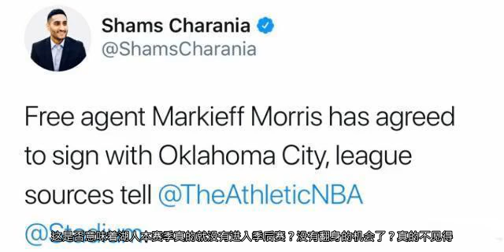终于等到你！补强计划虽落空，但一人有望让湖人攻防两端发生质变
错失莫里斯，对于湖人来说还是有不小影响的，毕竟前者的三分、身高、力量、防守很完美的填补了目前球队最欠缺的小球五号位位置，而且现在交易期已过、自由球员市场上已经没有更多的即战力类型的球员了。这是否意味着湖人本赛季真的就没有进入季后赛？没有翻身的机会了？真的不见得，湖人还有一个希望——郎佐·鲍尔。通过三点来看，在我看来鲍尔是湖人本赛季最后的希望了，同时他的即将复出也让湖人有了翻身的机会。第一、防守。因为鲍尔不稳定的进攻能力，我们往往忽略了其优秀的防守能力。过去10场比赛，当鲍尔因伤无法出场时湖人整体的防守效率只有118.1。118.1，意味着湖人的防守就犹如纸糊一般千疮百孔。当鲍尔在场上时，湖人的防守效率为105.6，这差距还是很大的。当鲍尔回归后，在比赛的关键时刻可以派上鲍尔、英格拉姆、詹姆斯、库兹马、钱德勒的组合。事实上湖人能一度高居西部第四，正是凭借着这套一度高居联盟第四的防守组合做到的。单防不是鲍尔的强项，但协防、补防顶级的存在，他和英格拉姆可以在外线简单的组成一个二人防守圈。第二、战术变化。鲍尔有着优秀的篮板、一手长传能力，这就意味着当其抢下后场篮板后，可以第一时间发起快攻。长传发动快攻这可是过去10场比赛所没有出现过的。而快攻恰恰又是本赛季湖人长处，场均105.3的攻防回合高居全联盟第四。第三、进攻更流畅。鲍尔回归后，湖人就有了三位传球大师（詹姆斯、隆多、鲍尔），这就意味着不管怎么安排出场时间，湖人都能确保在48分钟的时间里，都会有一个传球大师在场上来组织进攻。通过以上三点来看，鲍尔的回归（有消息曝出全明星赛后复出）对于湖人攻防两端将会有着明显的提高，这其中要说湖人最需要的肯定是防守了，毕竟过去几场比赛，进攻端问题不大，输球几乎都输在了防守上。